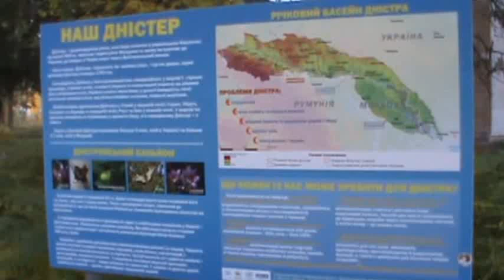taltek.info #2 Чернівці Хрещатик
Екскурсія в Чернівці:Старе місто, резиденція Буковинських митрополитів, музей Івасюка